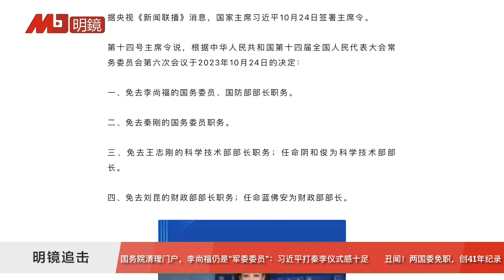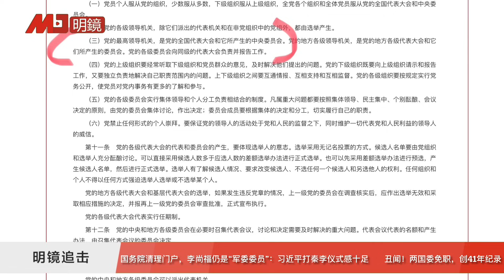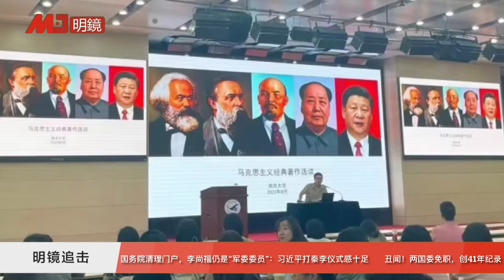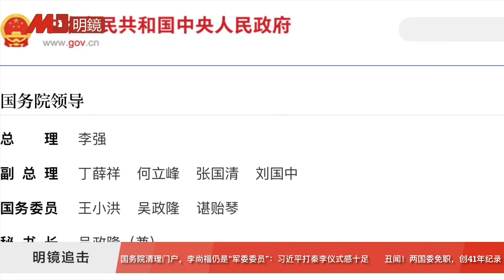国务院即刻清理门户，李尚福仍是“军委委员”：习近平危中取机，打秦李仪式感足；两国务委员免职，41年之丑闻仅见|明镜追击 (岳戈)